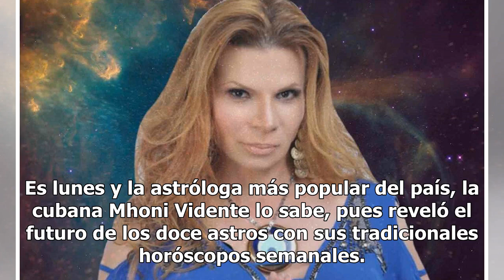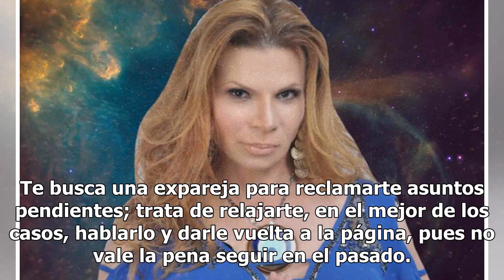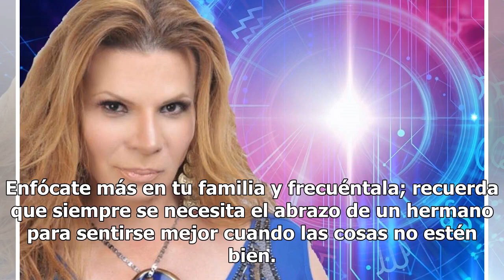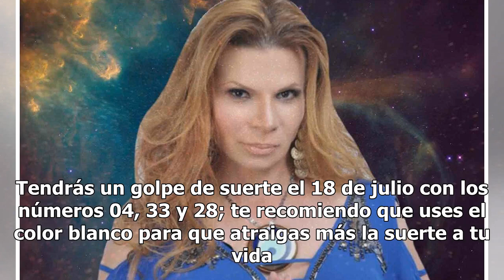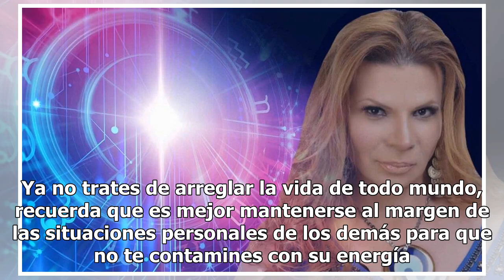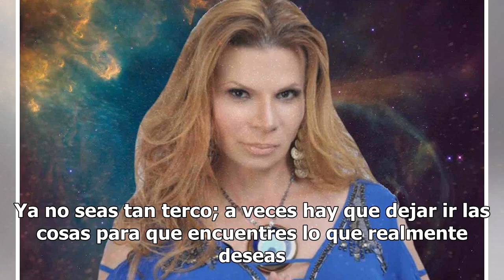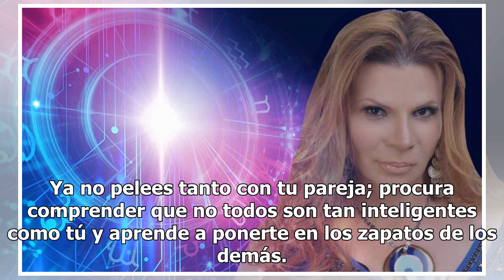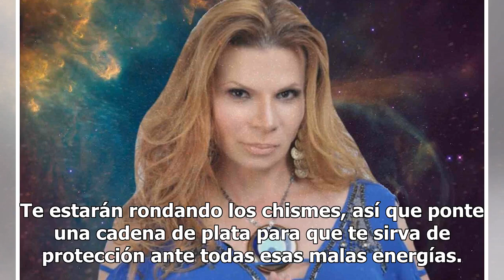Descubre qué te depara la semana con los horóscopos de Mhoni Vidente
Es lunes y la astróloga más popular del país, la cubana Mhoni Vidente lo sabe, pues reveló el futuro de los doce astros con sus tradicionales horóscopos semanales. En esta ocasión Mhoni Vidente explicó los números de la suerte para cada signo, por lo que recomendó utilizarlos en los juegos de azar. ...